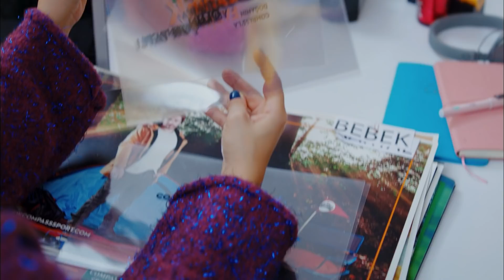Erkenci Kuş 22. Bölüm - Neden İlk Benden Vazgeçiyorsun?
Erkenci Kuş 22. Bölüm Özet:

Bir dergi röportajı için spor salonunda bir araya gelecek olan Ceyda ve Can’ı baş başa bırakmamaya kararlı olan Sanem, Ayhan’la birlikte salonda geçici olarak çalışmaya başlar.
Öte yandan Emre’nin gerçek yüzünü ortaya çıkarmaya kararlı olan Sanem ve Cey Cey, Emre’yi izleme başlarlar. Aylin’le buluşacağını duyunca hemen takibe alırlar. Sanem bu sefer amacına ulaşabilecek midir? Bu arada lansman için tüm hazırlıklar tamamdır. Başarılı geçecek olan geceyi bozmak için Aylin yine iş başındadır. Ama bu sefer sonuç hiç de istediği  gibi olmaz.

Yapım: Gold Film
Yapımcı: Faruk Turgut
Yönetmen: Çağrı Bayrak
Senarist: Ayşe Kutlu Üner

Oyuncu Kadrosu:
Sanem Aydın: Demet Özdemir
Can Divit: Can Yaman
Leyla Aydın: Öznur Serçeler
Mevkibe Aydın: Özlem Tokaslan
Nihat Aydın: Berat Yenilmez
Emre Divit: Birand Tunca
Aylin Yüksel: Sevcan Yaşar
Ayhan Işık: Ceren Taşçı
Muzaffer Kaya (Zebercet): Cihan Ercan
Deren Keskin: Tuğçe Kumral
Cengiz Özdemir (Ceycey): Anıl Çelik
Güliz Yıldırım: Sibel Şişman
Osman Işık: Ali Yağcı